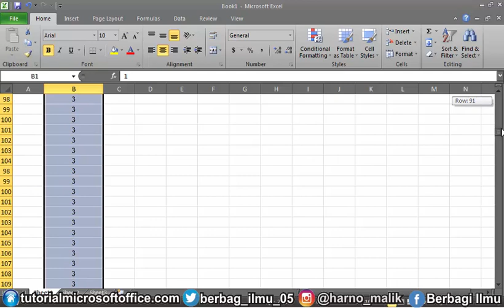Cara Mengurutkan Nomor di Excel Secara Otomatis